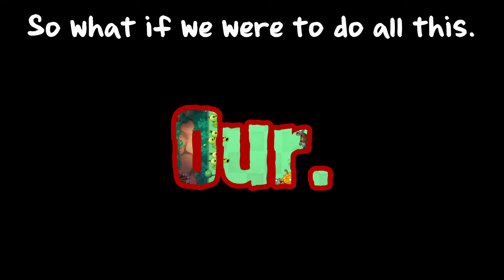Garden Rush: Official Release Trailer.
Let the rushing: commence.

Garden Rush is a PVZ2 mod that defines itself on being interesting, unique and a change of pace from your traditional Plants VS Zombies 2 mod. We have Abilities, Hero Plants and all sorts of other minor changes you won't see in another mod. This is a mod I have worked on for a long time now, over a year now, and this CERTAINLY won't be the last you'll see of it! I hope you look forward to it as much as I did working on it.

Hey! I'm creeps, a guy on YouTube who does things on YouTube. I mostly make Video Essays on Plants Vs. Zombies 2. Or Plants Vs Zombies. or whatever. Still, these videos tend to go in depth on plants, mechanics or other features you may not realise. I also stream sometimes. And I also play a lot of PVZ2 mods on those streams, usually really cool ones that are awesome and good. Hope you stick around!